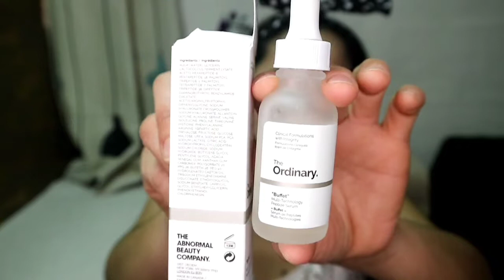WRINKLES AND FINE LINES SERUM 'THE ORDINARY "BUFFET''SERUM REVIEW PHILIPPINES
Skincare is personal to everybody skin
What's work for me,may not work for you.
And I hope my videos give you some idea,and   skin care ingredients to try.
Im not dermatologist or doctor.
Mga opinion ko lng po at basi sa pg research ko din tungkol sa mga product online at mga personal experience.and thats why im here to share to guys some of my research and personal experience.
If you have serious skin concern lumapit tayu sa mga dermatologist at doctor para po mabigyan ng lunas.

*for more videos about skincare,product trials,kbeauty product,hauls,reviews and lifestyle,ph product review.beauty vlog,people vlog